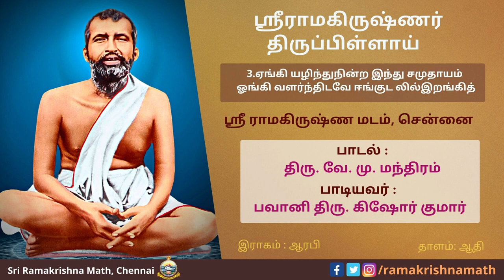ஸ்ரீராமகிருஷ்ணர் திருப்பிள்ளாய் பாடல் 3 ஏங்கி யழிந்துநின்ற இந்து சமுதாயம்